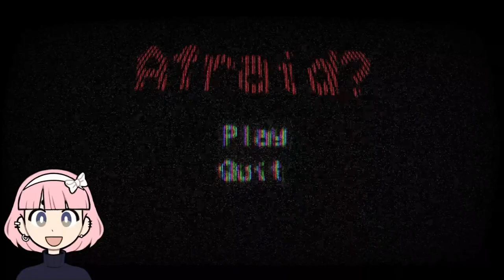SLEEP PARALYSIS AS A HORROR GAME?! | Afraid?, Sleepless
In today's video, we play two horror games, one dealing with SLEEP PARALYSIS, and the other a survey of questions to see if we are AFRAID!